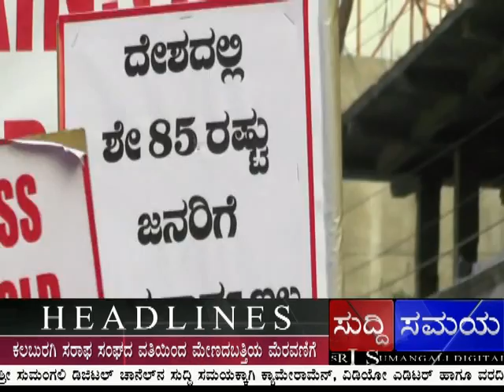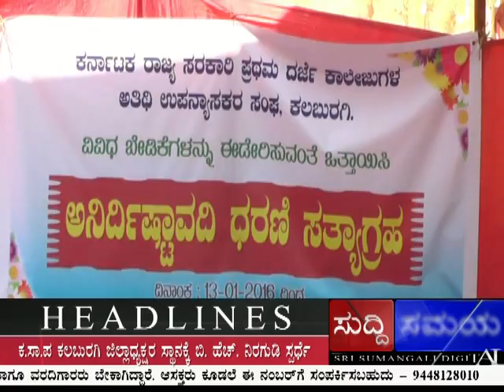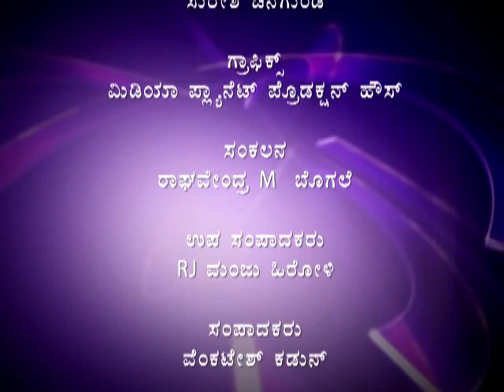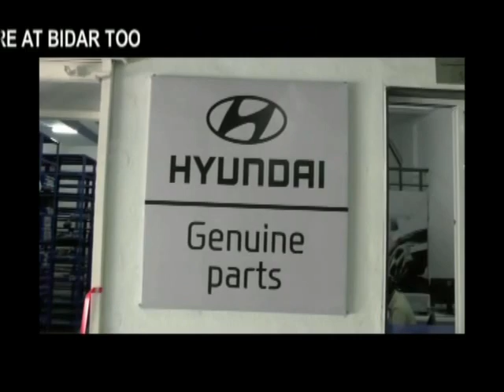SUDDI SAMAYA 18 JANUARY 2016